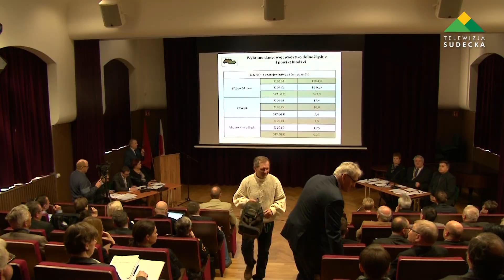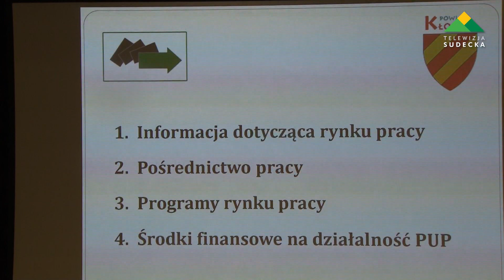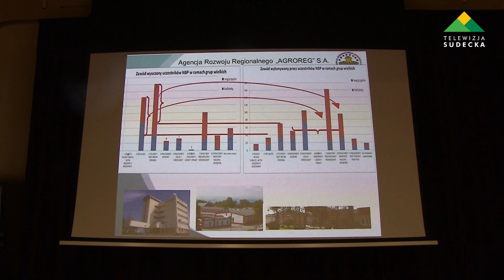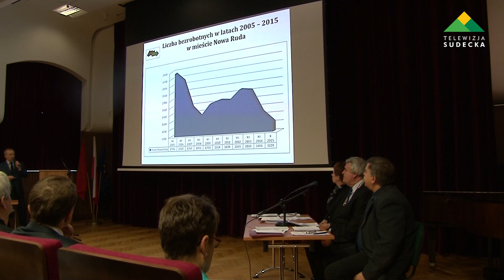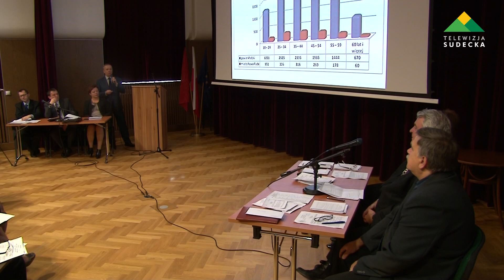XIII SESJA RADY MIASTA W NOWORUDZKIM TECHNOINKUBATORZE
W Noworudzkim Technoinkubatorze w środę 25  listopada, odbyła się XIII sesja Rady Miejskiej.